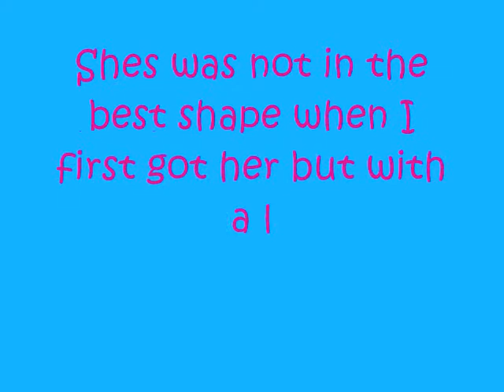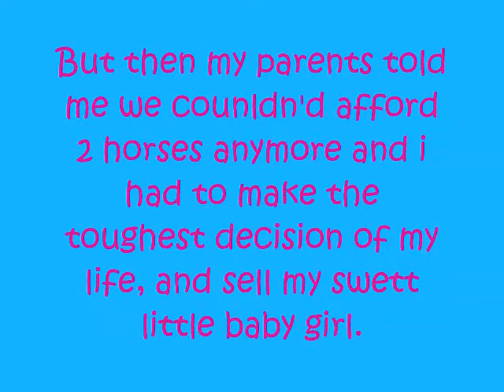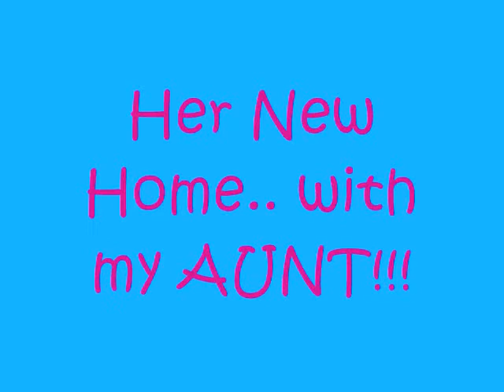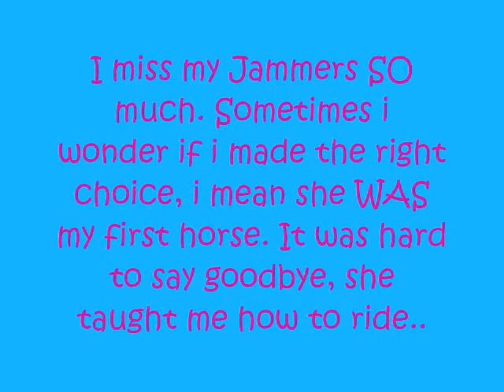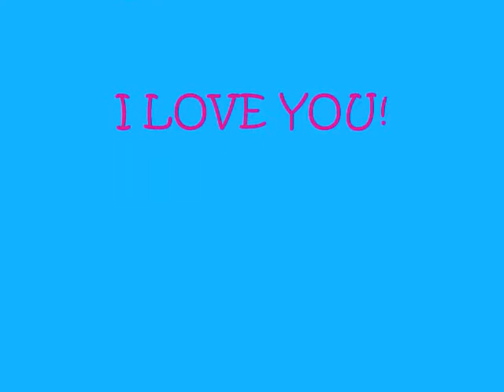My First Horse: Strawberry Jam